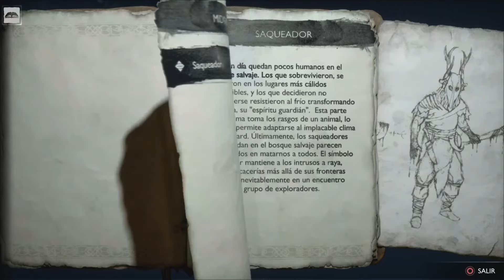GOD OF WAR RAGNAROK Gameplay Parte 1 PS5 ESPAÑOL(SIN COMENTARIOS)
GOD OF WAR RAGNAROK Gameplay *Parte 1* PS5  4K

4K kratos ragnarok,
GOD OF WAR ragnarok Gameplay Parte,
GOD OF WAR ragnarok PS5 4K,
Gameplay GOD OF WAR ragnarok,
kratos ragnarok PS5,
PS5 GOD OF WAR ragnarok atreus